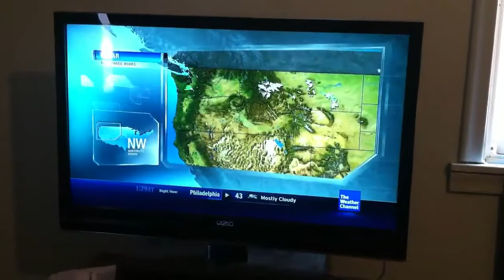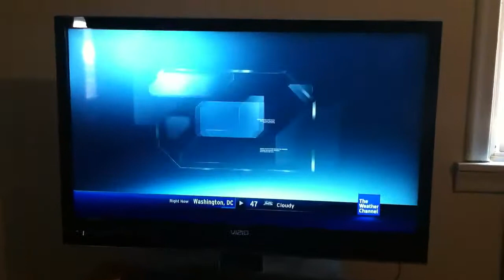Taylor Swift's Starlight being played on the Weather Channel